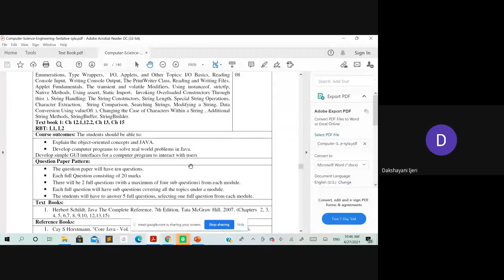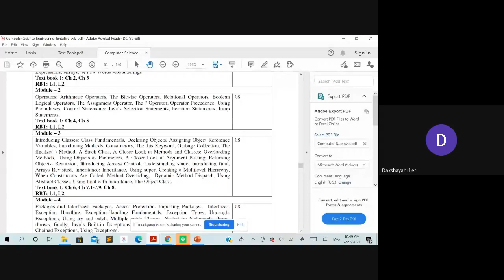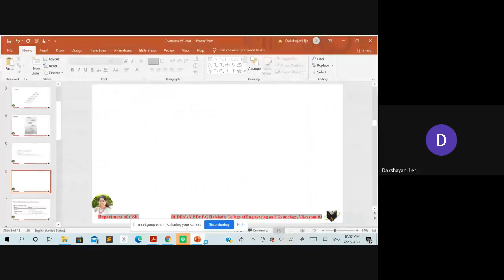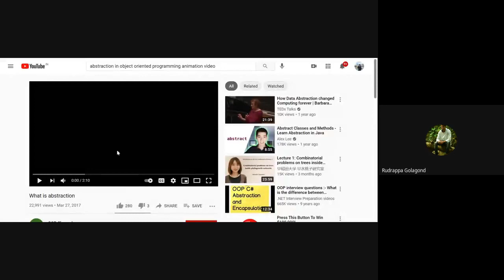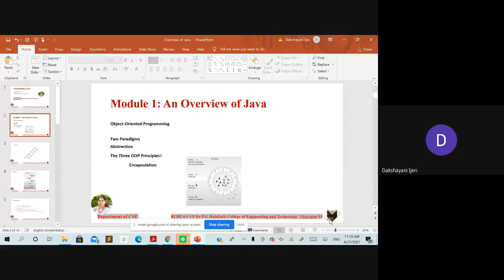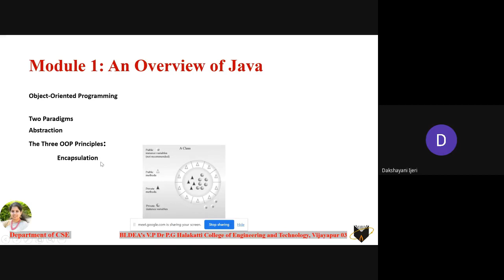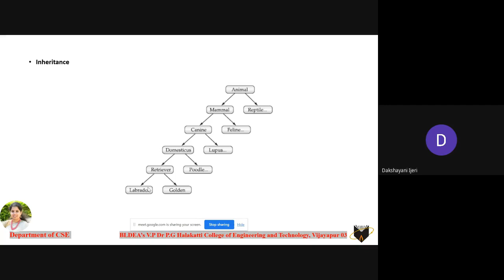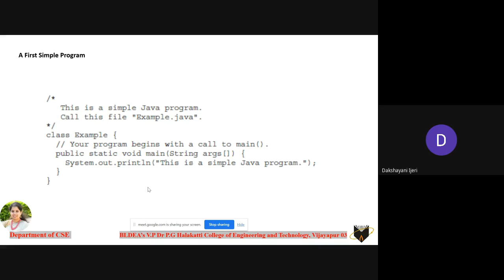Java_Module1 April 26